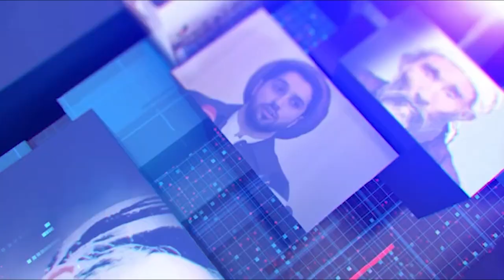Hazara World 6pm News 26 September خبرهای ساعت۶ هزاره ورلد ۵‏ میزان ۱۴۰۳